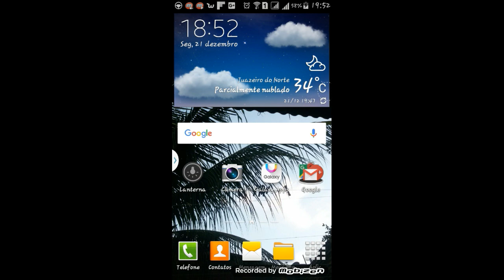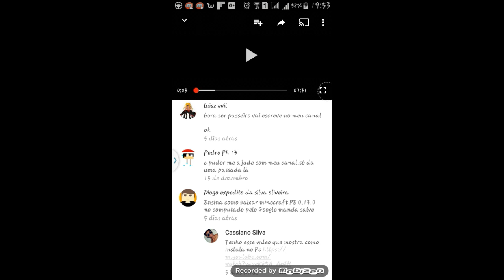Minecraft Pe 0.13.1 Alpha + Download grátis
Trazendo hoje para vocês mais uma atualização de MCPE, já está na versão 0.13.1, espero que gostem.